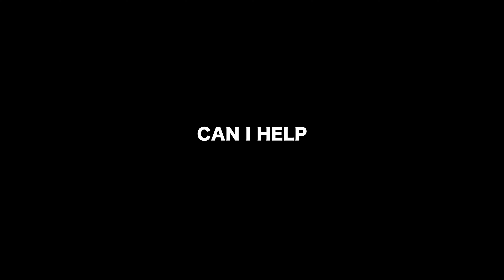XAN MARINO - "CAN I HELP"